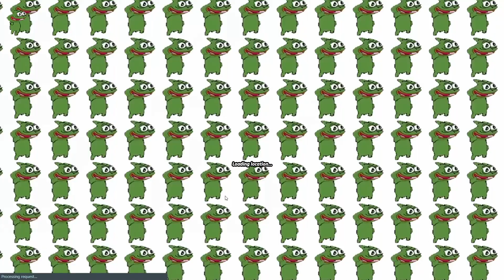the great steppes of Mongolia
GeoGuessr An AI Generated Mongolia No car 10s NMPZ

(also update video soon)